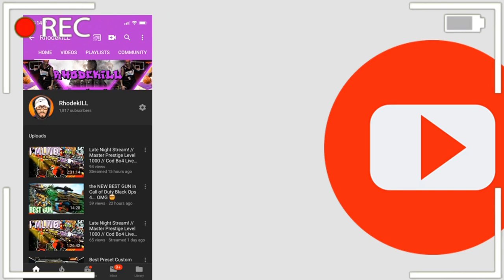So I played a party of my friends while I was SOLO...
Hello, welcome to the channel! On this channel you will find a lot of Call of Duty gameplay. I am going to start branching out and playing more games in the future. Love talking to everyone in the streams and I reply to all comments in the videos. Thank you so much!